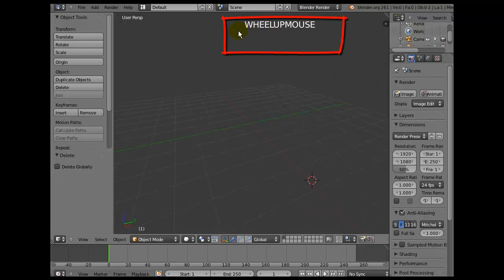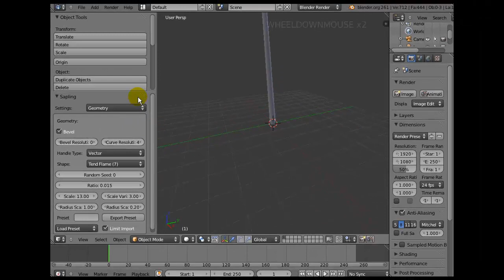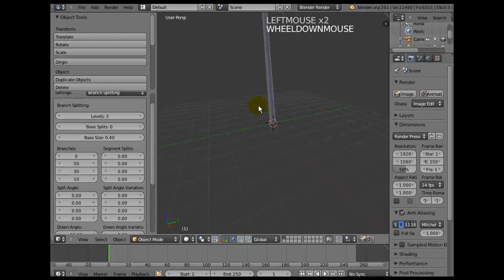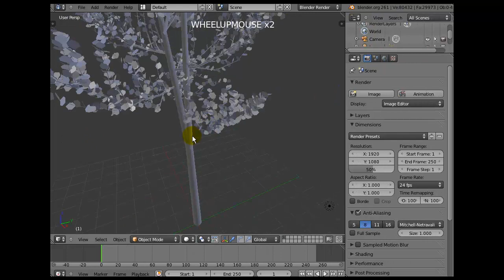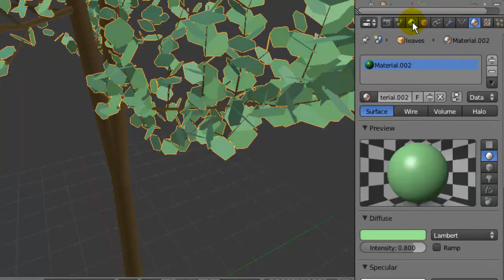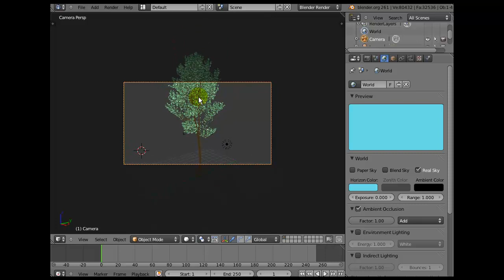005# Blender 2.61/2.62 Como criar árvores realistas no Blender - Dica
Nesta dica você irá aprender a criar uma árvore realista com poucos cliques utilizando o Blender. A versão utilizada no vídeo é a 2.61.